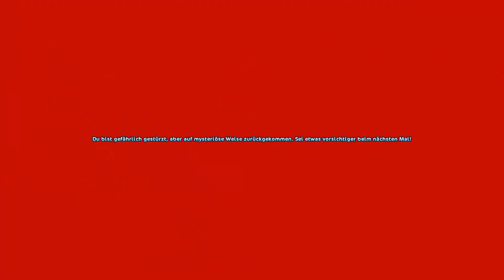Let's Play Star Stable Online Part #201 - Der verschollene Geldbeutel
Jo Leute und willkommen zurück zum besten Pferde-MMORPG ever :D

Ich nehme auf mit: DxTory

Mein Mikro/Headset: